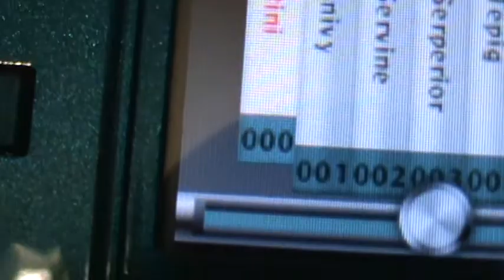Victini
Farol ^^
Yo tengo a Victini 000 y kafail que es fanboy de pokemon no
lol